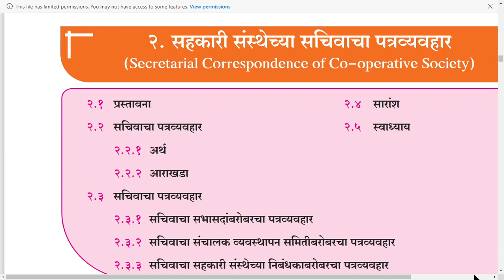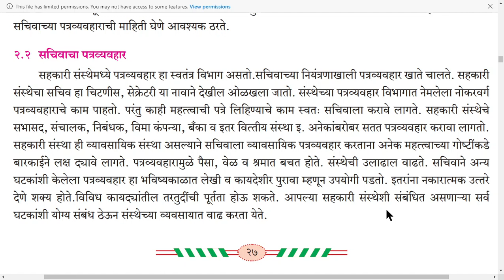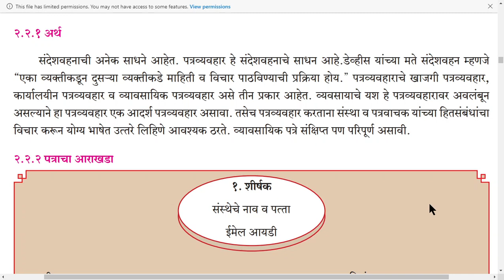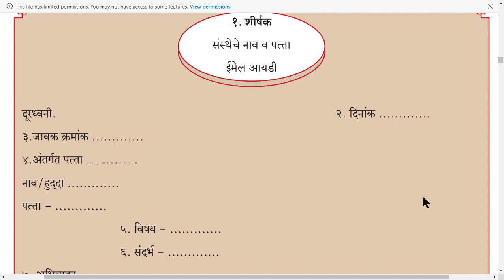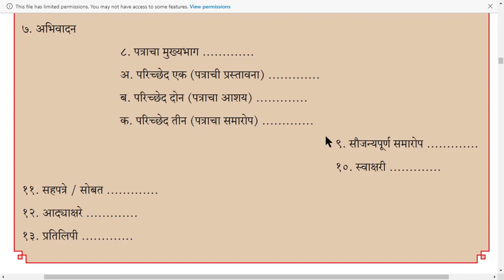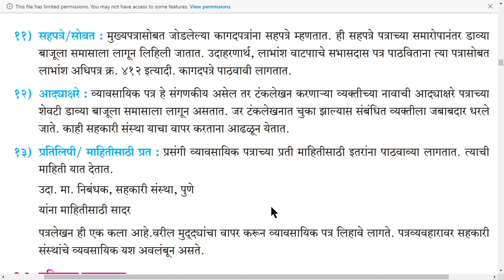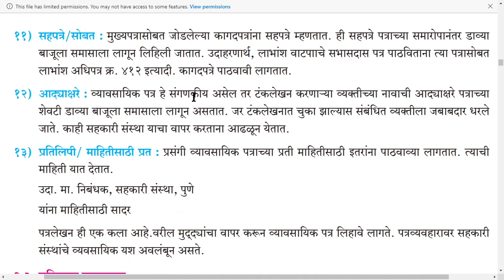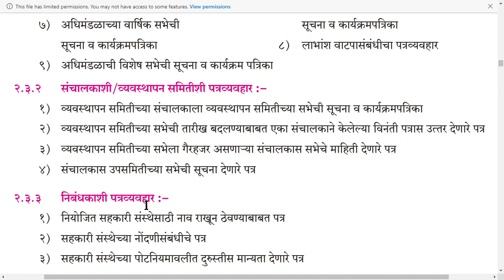Coop ch2 1